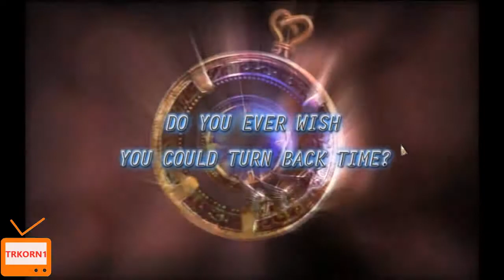Marlo ile Secret of the Pendulum Oynuyoruz | Bölüm #1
Game    : Secret of the Pendulum
Original Release Date  : Dec 16, 2015
Genre    : Hidden Object, Puzzle

Secret of the Pendulum Walkthrough - No Commentary

I tried to solve and play Secret of the Pendulum for you today. My assessment of Secret of the Pendulum game is in the description section. Comment on Secret of the Pendulum game, share your thoughts about the game to other users.

bugün sizler için Secret of the Pendulum oyununu çözmeye ve oynamaya çalıştım. Secret of the Pendulum oyunu için değerlendirmem açıklama kısmındadır. Secret of the Pendulum oyunu hakkında yorum yapın, diğer kullanıcılara oyun hakkında düşüncelerinizi paylaşın.